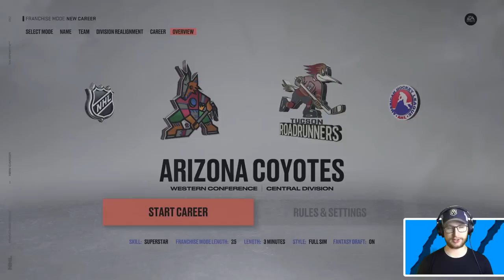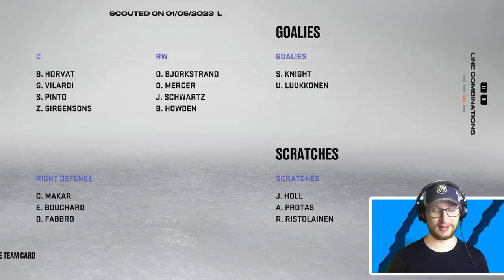Every player on my team has to be a different age..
This is a tricky one. No two players can be the same age on my team. Let's see how the draft goes! 👍